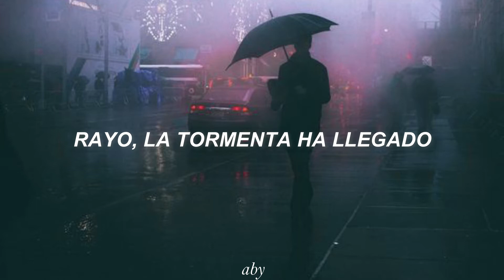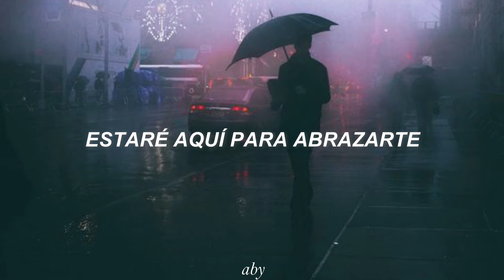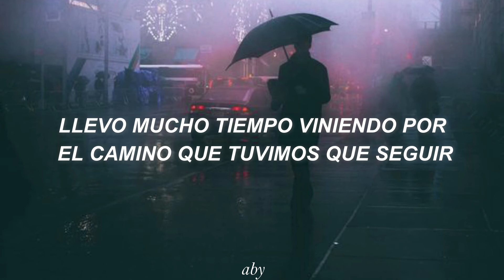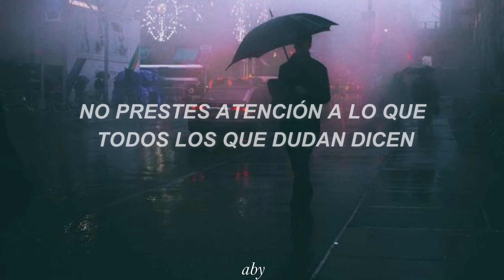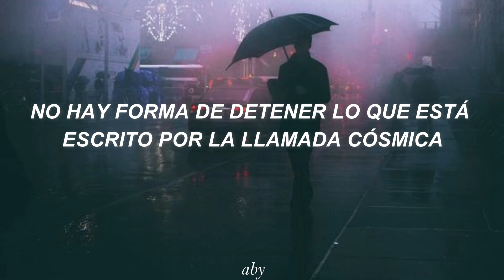Tinashe - Bet ft. Devonté Hynes (Sub español)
ya tenia otro vídeo pero no me dejo subirlo por copyright